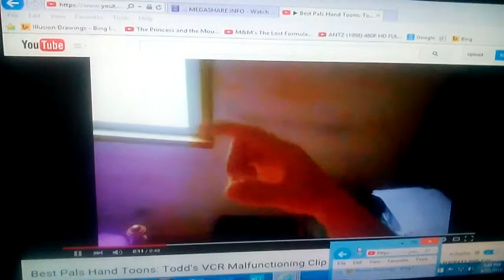Todds vcr plays when were human